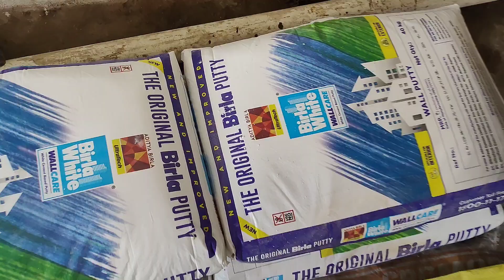😱मटका से बनाएं सुंदर HOME DECOR 😱